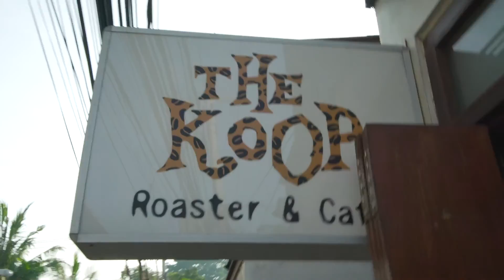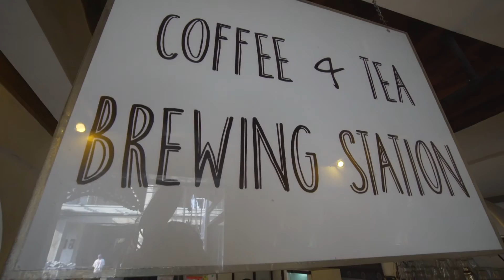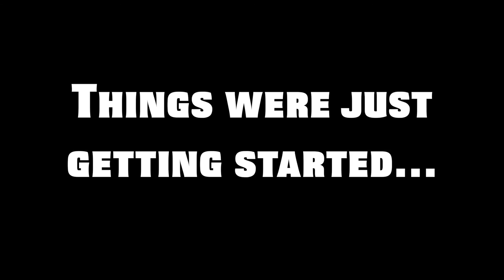The Bucks PARTY!!!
Song by Jeff Kaale...

We pour our heart out to make these videos for you and it takes time and money, if you want to assist with supporting the sustainability of this channel so we can continue to create content please make a donation, it can be as small as you like…

IF YOU’RE A YOU TUBER
Go no further… Get TUBE BUDDY… It is by far the most useful tool you can use as a YOU TUBER… Follow the link and purchase that thing now….

THE GEAR I LOVE TO USE TO MAKE THESE VIDS

SONY A7SII

Ok, so the day starts off nice and mild with a few little adventures with Bailey around Seminyak... Then things shift a little as the bucks adventures begin... It starts with paintball in Ubud and ends in Kuta at 4am...